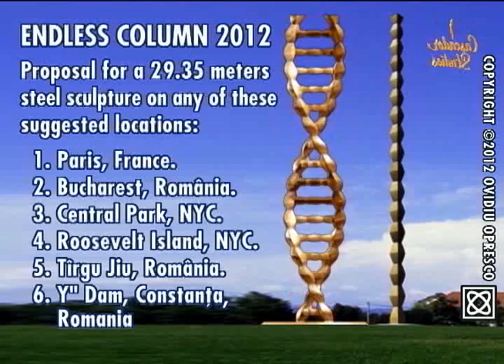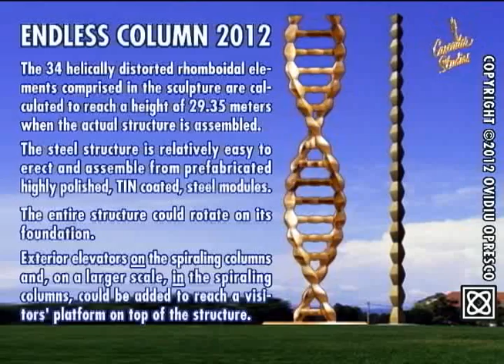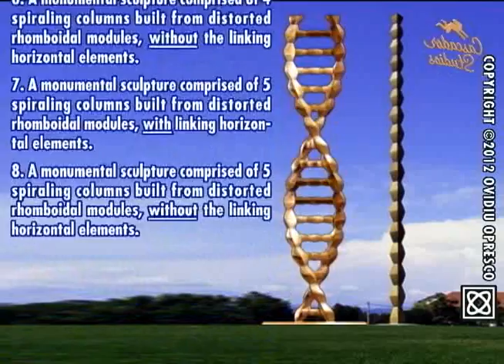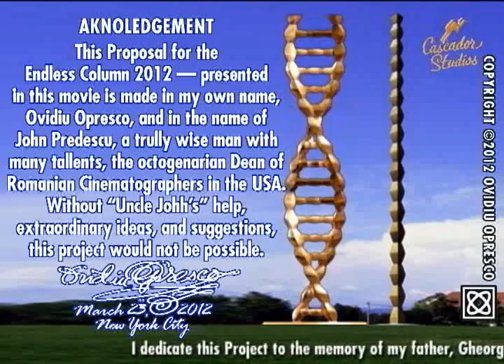DNA ENDLESS COLUMN 2012 - HOMAGE TO BRANCUSI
Ovidiu Opresco, artist, engineer, inventor - an expat from Romania, now living in New York since 1969, proposes a monumental steel sculpture in homage to Constantin Brancusi.

A 3d model of the sculpture, in 3 different sizes and variations, could be 3d printed directly in Gold Plated Stainless Steel at SHAPEWAYS, using an avant-garde technological process.

An updated YouTube movie showing several variations of the Endless Column 2012 can be seen